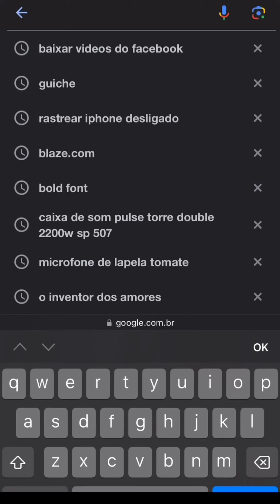Peguei o celular do Rodrigo, e olha o que aconteceu